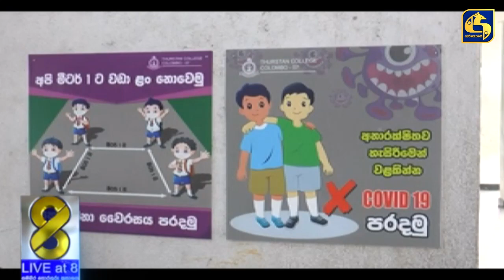දේශිය කොවිඩ් තත්ත්වය - විභාග කල් දැමීමට පියවර